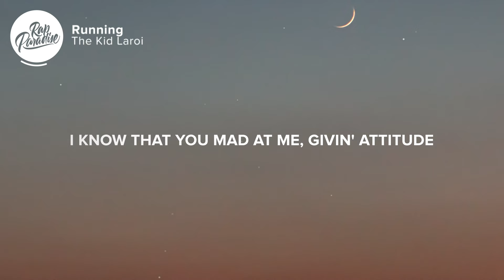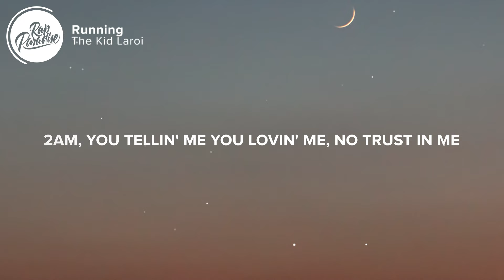The Kid Laroi - Running (Lyrics)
⚡️Tell me, baby, what I'm supposed to do

[Pre-Chorus]
I know that you mad at me, givin' attitude
Can I make you feel comfortable?
You got a lot to say, who you lyin' to?
I don't ask for much, just all of you
You're bad for me, and, baby, I'm bad for you
Now you're all on me and I'm all on you

[Chorus]
I just keep on running back to you, you, you, you

[Verse]
And I can't ever be the man you want
But I know how it feel to be alone
That's why you callin' my phone
Tellin' me, "Baby, you need to come over"
Girl, I know you
Talkin' to all of your friends, tell 'em you don't fuck with me
Now you fuckin' me, 2AM, you tellin' me you lovin' me
No trust in me, everything you do now because of me
Girl, I really gave you it all

Picture credit
📷 Johanna Huber